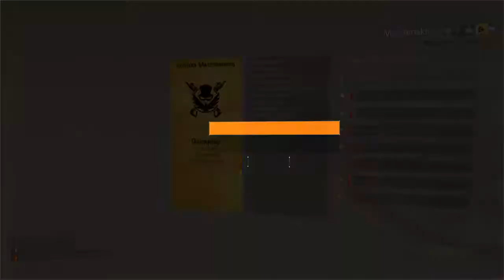Tom Clancy's The Division® 2 Dominate